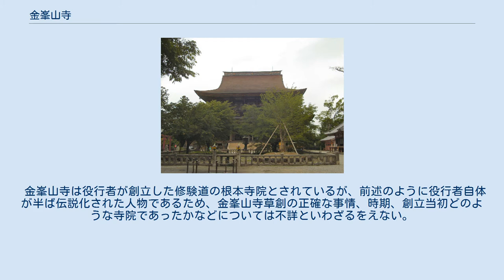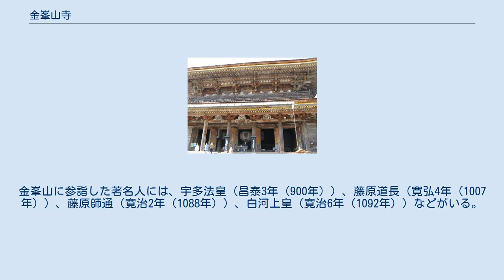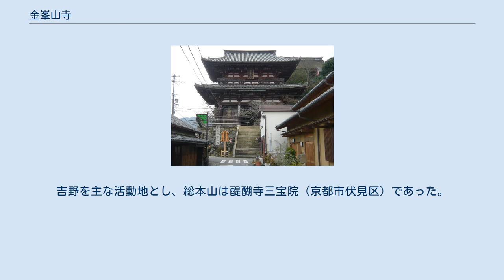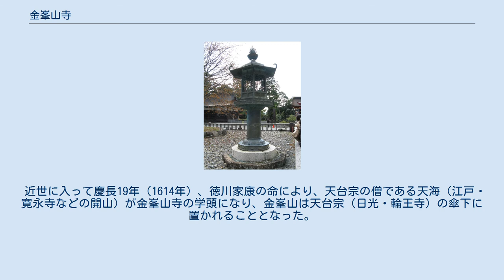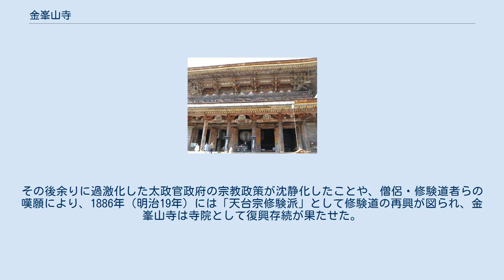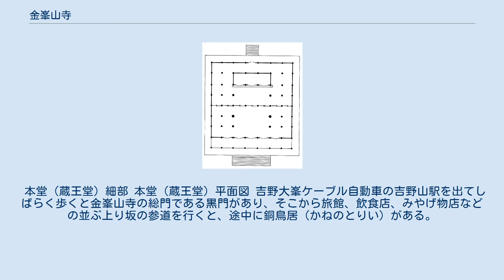金峯山寺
吉野・大峯
金峯山寺（きんぷせんじ）は、奈良県吉野郡吉野町にある金峯山修験本宗（修験道）の本山。
本尊は蔵王権現、開基（創立者）は役小角と伝える。
 金峯山寺の所在する吉野山は、古来より桜の名所として知られ、南北朝時代には南朝の中心地でもあった。
「金峯山」とは単独の峰の呼称ではなく、吉野山（奈良県吉野郡吉野町）と、その南方二十数キロメートルの大峯山系に位置する山上ヶ岳（奈良県吉野郡天川村）を含む山岳霊場を包括した名称である。
 吉野・大峯は古代から山岳信仰の聖地であり、平安時代以降は霊場として多くの参詣人を集めてきた。
吉野・大峯の霊場は、和歌山県の高野山と熊野三山、およびこれら霊場同士を結ぶ巡礼路とともに世界遺産「紀伊山地の霊場と参詣道」の構成要素となっている。
 銅鳥居（重要文化財） 二王門（仁王門、国宝） 銅燈籠（重要文化財） 奈良県南部の吉野山に位置する金峯山寺は、7世紀に活動した伝説的な山林修行者・役小角が開創したと伝え、蔵王権現を本尊とする寺院である。
金峯山寺のある吉野山には吉水神社、如意輪寺、竹林院、桜本坊、喜蔵院、吉野水分神社、金峯神社など、他にも多くの社寺が存在する。
 「吉野山」とは、1つの峰を指す名称ではなく、これらの社寺が点在する山地の広域地名である。
また、吉野山の二十数キロ南方、吉野郡天川村の山上ヶ岳（1,719メートル）の山頂近くには大峯山寺がある。
吉野山の金峯山寺と山上ヶ岳の大峯山寺とは、近代以降は分離して別個の寺院になっているが、近世までは前者を「山下（さんげ）の蔵王堂」、後者を「山上の蔵王堂」と呼び、両者は不可分のものであった。
「金峯山寺」とは本来、山上山下の2つの蔵王堂と関連の子院などを含めた総称であった。
 国土の7割を山地が占める日本においては、山は古くから聖なる場所とされていた。
なかでも奈良県南部の吉野・大峯や和歌山県の熊野三山は、古くから山岳信仰の霊地とされ、山伏、修験者などと呼ばれる山林修行者が活動していた。
こうした日本古来の山岳信仰が神道、仏教、道教などと習合し、日本独自の宗教として発達をとげたのが修験道であり、その開祖とされているのが役小角である。
 役行者（えんのぎょうじゃ）の呼び名で広く知られる役小角は、7世紀前半に今の奈良県御所市に生まれ、大和国と河内国の境にある葛城山（現在の金剛山・葛城山）で修行し、様々な験力（超人的能力）を持っていたとされる伝説的人物である。
奈良県西部から大阪府にかけての地域には金峯山寺以外にも役行者開創を伝える寺院が数多く存在する。
『続日本紀』の文武天皇3年（699年）の条には、役小角が伊豆国へ流罪になったという記述がある。
このことから役小角が実在の人物であったことは分かるが、正史に残る役小角の事績としては『続日本紀』のこの記事が唯一のものであり、彼の超人的イメージは修験道や山岳信仰の発達と共に後世の人々によって形成されていったものである。
 金峯山寺は役行者が創立した修験道の根本寺院とされているが、前述のように役行者自体が半ば伝説化された人物であるため、金峯山寺草創の正確な事情、時期、創立当初どのような寺院であったかなどについては不詳といわざるをえない。
 金峯山寺および大峯山寺の本尊であり、中心的な信仰対象となっているのは、蔵王権現という、仏教の仏とも神道の神ともつかない、独特の尊格である。
金峯山寺の本尊は3体の蔵王権現で、その像容は、火焔を背負い、頭髪は逆立ち、目を吊り上げ、口を大きく開いて忿怒の相を表し、片足を高く上げて虚空を踏むものである。
インドや中国起源ではない、日本独自の尊像であり、密教彫像などの影響を受けて日本で独自に創造されたものと考えられる。
修験道の伝承では、蔵王権現は役行者が金峯山での修行の際に感得した（祈りによって出現させた）ものとされている。
 金峯山寺の中興の祖とされるのは、平安時代前期の真言宗の僧で、京都の醍醐寺を開いたことでも知られる聖宝である。
『聖宝僧正伝』によれば、聖宝は寛平6年（894年）、荒廃していた金峯山を再興し、参詣路を整備し、堂を建立して如意輪観音、多聞天、金剛蔵王菩薩を安置したという。
「金剛蔵王菩薩」は両部曼荼羅のうちの胎蔵界曼荼羅に見える密教尊である。
この頃から金峯山は山岳信仰に密教、末法思想、浄土信仰などが融合して信仰を集...